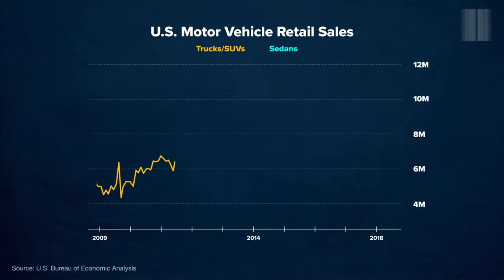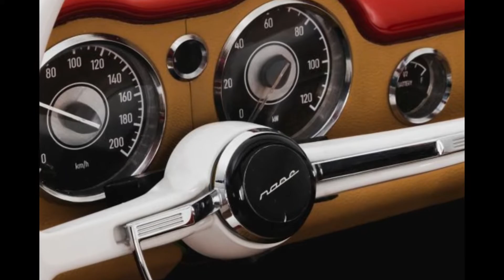The Nobe 100 GT USA-Makes All Happy